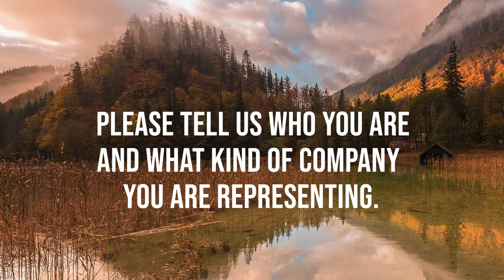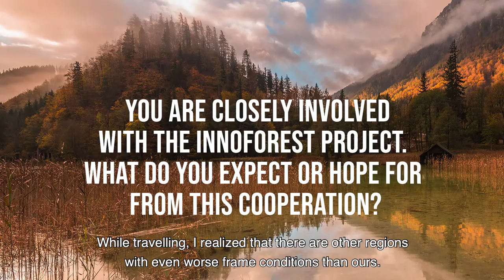Austria Innovation - Dickbauer Sawmill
During our visit to Upper Austria, we learned about production at Dickbauer sawmill from round and sawn timber to the completely assembled wood product.

Watch our video to learn more from Thomas Dickbauer, expert in solid wood products in this region.

The research leading to these results has received funding from the European Union Horizon 2020 under the Grant Agreement number 763899, InnoForESt project, within the Innovation Action.

The European Commission is not responsible for any uploaded or submitted content. Such content expresses the views of its author(s) only.